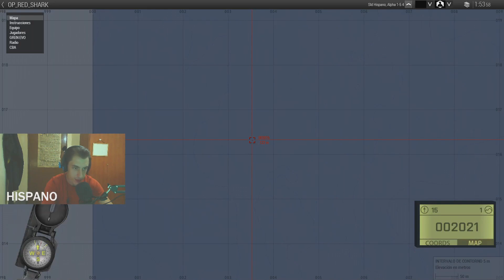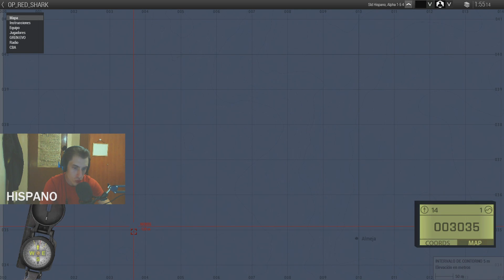RED SHARK, toca hombres rana!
Mision de golpe de mano, de los hombres rana para sabotear 3 bombarderos que estan en la pista.